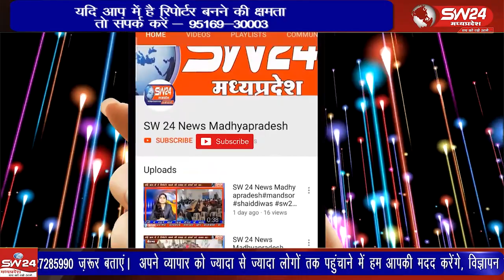जिले के ग्राम ऊन में एक किसान के खेत से लगभग 5 क्विंटल चने की चोरी का मामला सामने आया है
जिले के ग्राम ऊन में एक किसान के खेत से लगभग 5 क्विंटल चने की चोरी का मामला सामने आया है जिसके बाद किसानो ने पुलिस से फसलो की सुरक्षा की मांग की है ऊन से दिनेश दसौंधी की रिपोर्ट ।